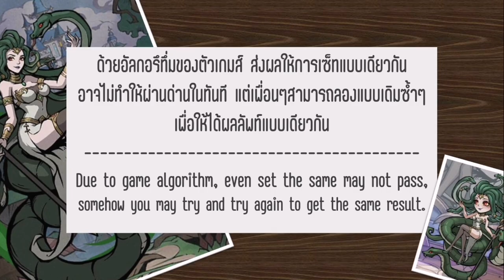[Tales of Grimm] Walkthrough - Medusa's Kiss Chapter#3 : พาผ่านด่าน Medusa's Kiss (ไม่มีบรรยายนะคับ)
Details: [Tales of Grimm] Walkthrough - Medusa's Kiss Chapter#3 : พาผ่านด่าน Medusa's Kiss (ไม่มีบรรยายนะคับ)
-ทางผู้จัดทำวิดิโอ เป็นผู้จัดทำ-เรียบเรียง-และตัดต่อด้วยตนเอง
-ขอขอบคุณทุกท่านที่เข้ามาชมครับ ทางผมจะพยายามทำเนื้อหา และพัฒนาการทำวิดิโอต่อไป  อย่างไรก็ดี รบกวนกดไลค์ กดแชร์ให้เพื่อนๆ เพื่อเป็นกำลังใจให้ผู้จัดทำวิดิโอนะครับ :)
หรือ หากต้องการสนับสนุนการทำช่องของเรา เพื่อนๆสามารถโอนเงินไปที่

-หากสนใจของคลอสเพลย์อย่างหูหรือหาง ของคุณภาพดี ราคากันเอง สามารถชมได้ที่ FB: Grace Lolita Shop
-For any foreigner interested in Cosplay item, check it out on FB: Grace Lolita Shop   (not sponsor of this vdo, just my friend shop, also have products on Etsy.)

Credit for music: [Thanks the artist for wonderful music]
1)First Dream by Brian Bolger
2)Video Game Soldier by Twin Musicom
Video Game Soldiers โดย Twin Musicom ได้รับอนุญาตภายใต้ใบอนุญาต ครีเอทีฟคอมมอนส์แบบระบุแหล่งที่มา 4.0